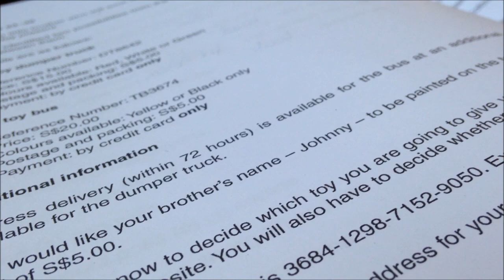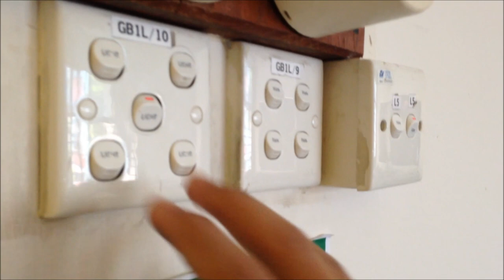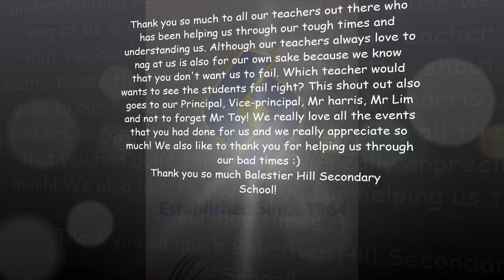Class video of 4T1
This is the best time that i really had with the class and the school. I really have to thank the school for everything that they had done and also my teachers for everything. Thank you so much Balestier Hill Secondary School!!